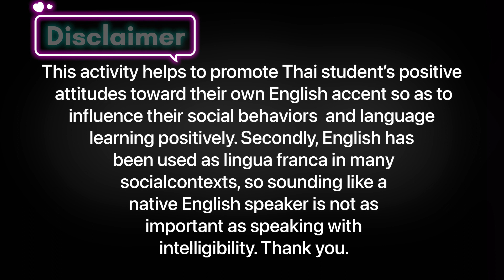Virtual Conversation/Role play